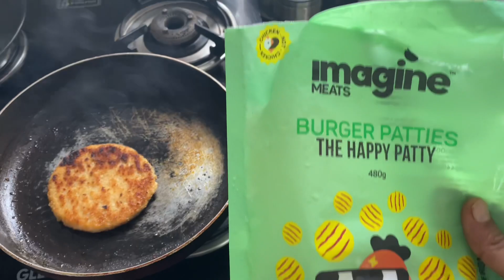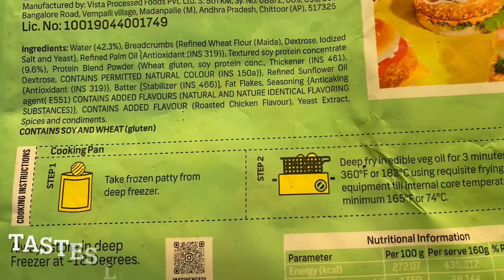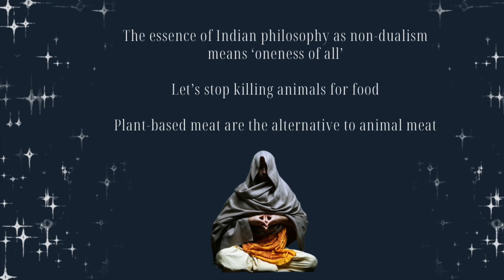Easy recipe of sandwich with plant-based mock meat brand Imagine Meats patty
Plant-based meat brand IMAGINE MEATS from India is the perfect answer for those who want to cut or abstain from meat but don’t want to miss out on the meaty texture to bite into while going vegetarian or vegan. Here’s a easy-to-make recipe to make fake meat sandwich using Imagine Meat’ mock chicken patty within just 7 minutes, and all you need is tomatoes!

To practice non-violence, one can’t kill animals for food. Plant-based meats are the cruelty- free, vegetarian/vegan alternative to animal meat.